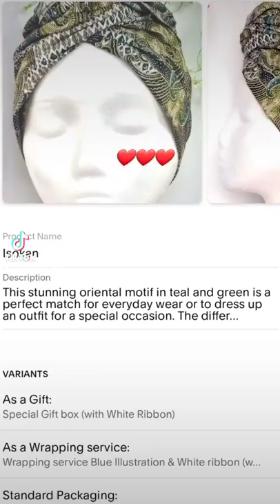Watch us put it together!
Its the process for me💅🏾

Don’t leave without becoming an insider with our emails!

I love bringing this together! I always get so excited when someone loves and sees my passion in bringing someone a piece of beauty 😍!

I hope they look blessed & beautiful
 Can't wait to see this piece on the other side 😁.

I always love how a intricate piece can just envelope and come to life like this!!